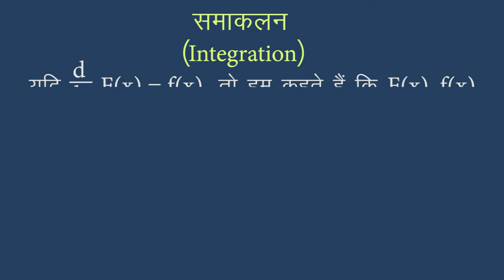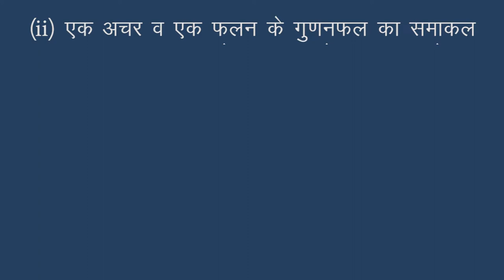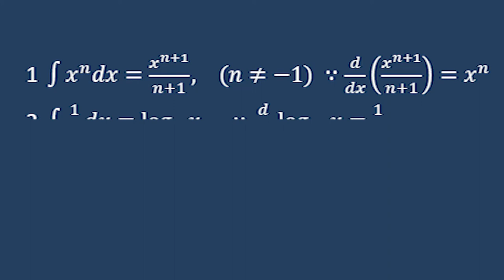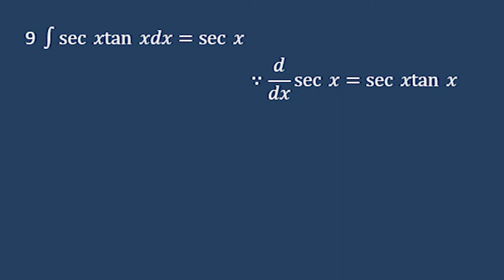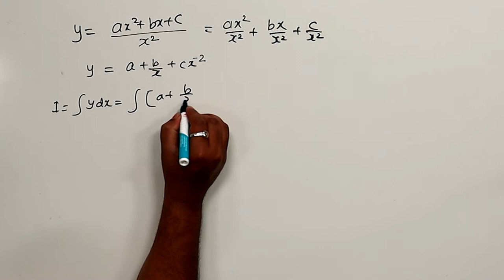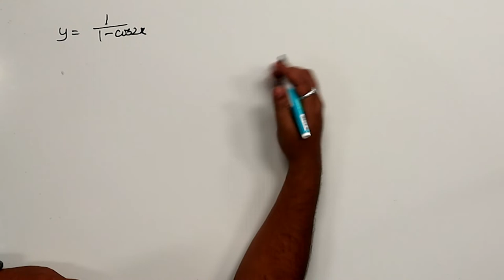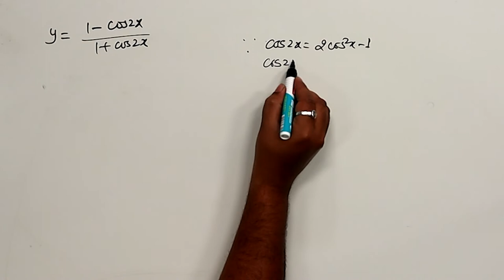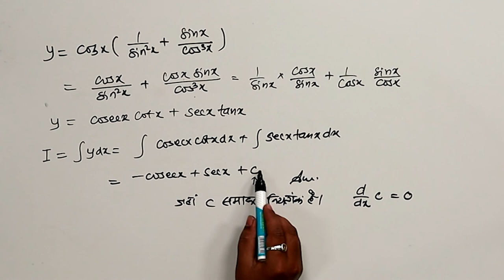CLASS 12th MATHS | CHAPTER - INTEGRATION | समाकलन